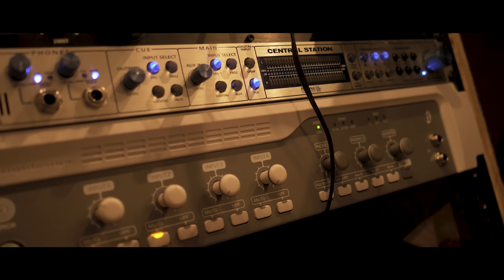A.Rem - Feat. Steven Bearsley - Pick Me Up (Official Music Video)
"Pick Me Up" is the 2nd single off of A.Rem's latest album release titled, "Letting Go". Beat was produced by Omito Beats and song was written by Aaron Remrey and performed by A.Rem and Steven Bearsley. Track was recorded at Straightaway Productions studios in Morrison IL. Mixing and Mastering also done by Steven Bearsley.